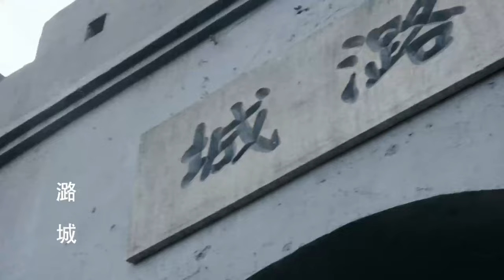【特種兵電影】日軍自以為行動隱蔽，殊不知被共軍掌握全局，每一次大戰都被埋伏！⚔️ 抗日 MMA | Kung Fu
zfxd